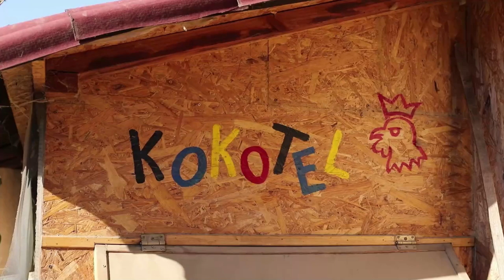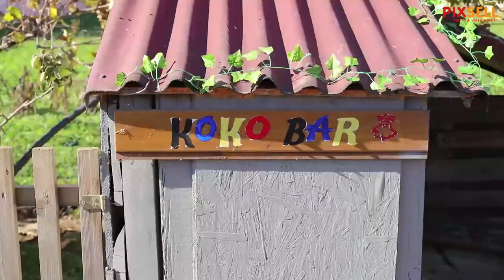Obitelj Balaš izgradila je Kokingrad, mali gradić za pernate životinje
Najglasniji grad u selu je Kokingrad, grad za koke, pijetlove, patke, golubove ali i druge pernate životinje. Nalazi se u selu Karanac a osmislili su ga i napravili članovi obitelji Balaš. Mama Gordana Balaš idejna je začetnica a sin Nikola s ocem izvršitelji su radova, kako se među sobom šale.